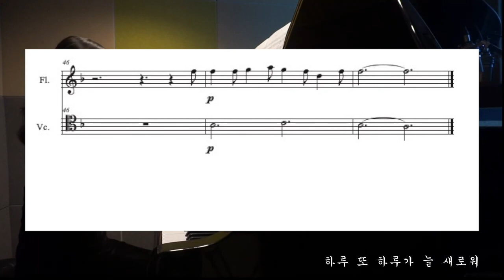피아노 트리오 MR - 선한 능력으로 Piano Trio (sheet music) Von guten Mächten | By Gentle Powers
Piano Trio Ver.
Von guten Mächten(선한 능력으로)
Arr. by Jin

감사합니다.